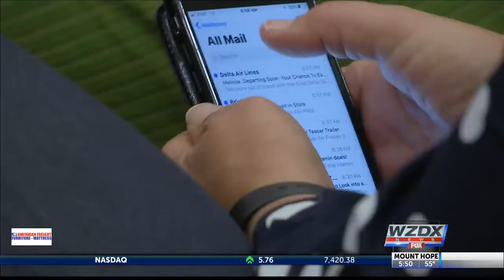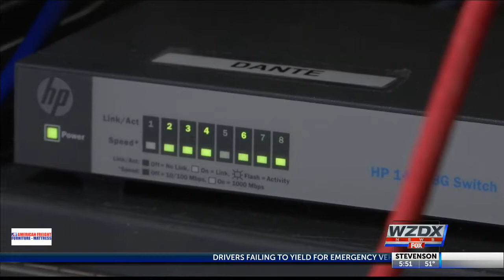Public Wi-Fi risks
Public Wi-Fi seems convenient and harmless...but connecting to it when you're on the go can actually be dangerous.